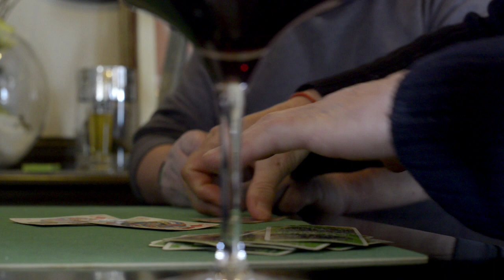Chez Cathy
Dans le cadre des repérages pour le film documentaire "Commune Animale", j'ai fais des tests pour une séquence de bistrot. Merci à tous les clients du bar "Chez Cathy" et à Cathy pour leur accueil. Je reviendrai.